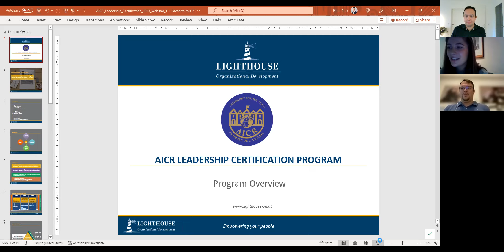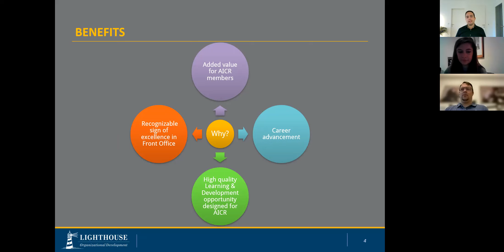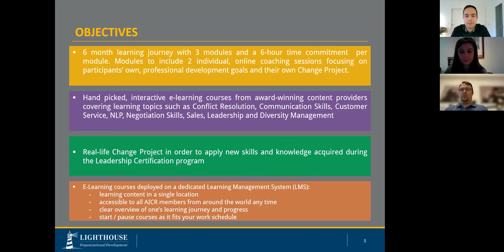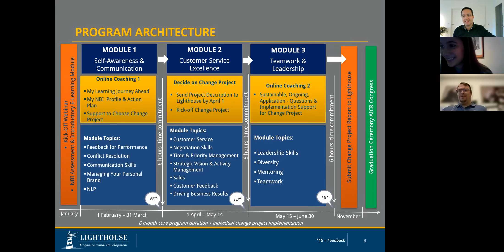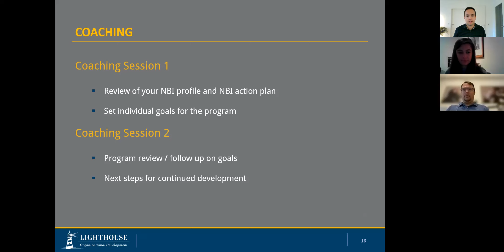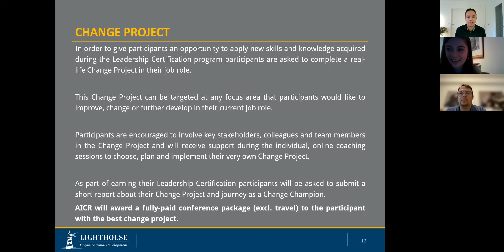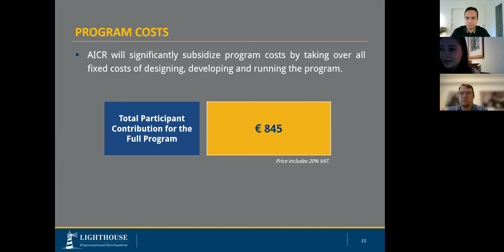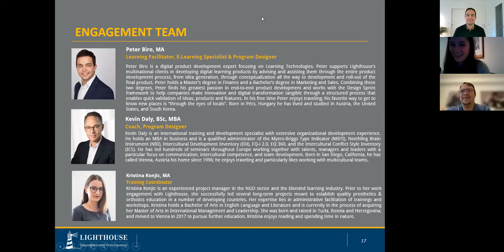AICR LC 2023 Webinar